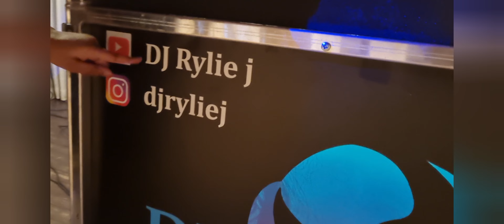Arvika barn disco